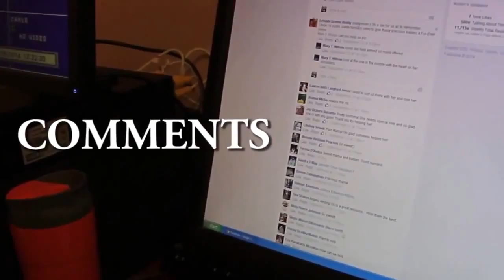Meet 'America' & Her Puppies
Meet dog breeder Cathy Iacopelli and her German Shorthaired Pointers. Learn why it's important to keep this breed busy, the importance of health testing, and .

We gave drunk girls puppies and there were tears. Special Thanks to Fur Baby Rescue .

Soldiers coming home to their lovable pups! Man's best friend! Dogs Welcome Home Soldiers 2014 - Puppies .

The story of one Olympian who is trying to save a brood of homeless puppies from Sochi's exterminators.